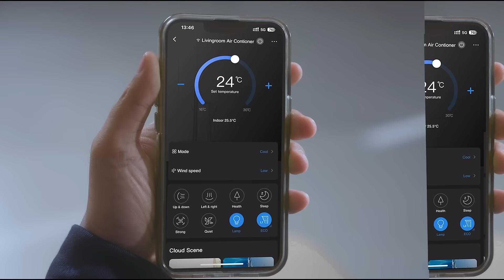Nikmati udara sejuk tanpa takut listrik turun dengan fitur Eco Mode dari AC AQUA UVC!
Rumah jadi bebas mati listrik tiba-tiba dengan pakai AC AQUA UVC!
Ini karena AC AQUA UVC dilengkapi dengan fitur Eco Mode yang mampu menghemat konsumsi energi hingga 60%. Kamu jadi gak perlu khawatir lagi deh listrik turun karena banyak peralatan elektronik yang menyala.